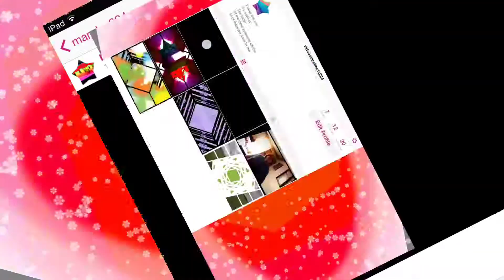Follow us on starland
Yeah follow all three of our starland accounts